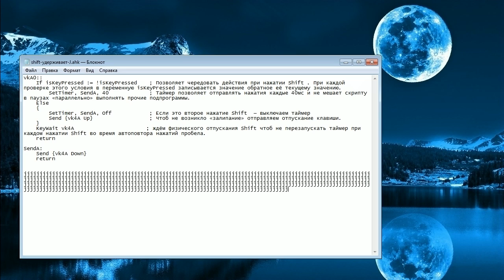Autohotkey Зажатие клавиш (удержание,залипание) на примере Nier:Automata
ПРЕЖДЕ ЧЕМ ЗАДАВАТЬ ВОПРОС в коментах- ЧИТАЙ ВНИМАТЕЛЬНО ОПИСАНИЕ ПОД ВИДЕО !!! тут есть МНОГО ответов на твои вопросы.

Само-Зажатие Ctrl (вместо Ctrl можно прописать Alt или Shift- тоже будет работать)

Зажатие Е на 10 сек с паузой на 3 сек (примерно)
Нажатие на Z спамит Ctrl+V с частотой 400 миллисекунд
Непрерывное Попеременное Зажатие клавиш W и N на 10 секунд с паузой в 3 сек
(описание в теле скрипта)
Зажать клавишу R клавишей X ,пауза на клавише E
Пока нажата W удерживает клавишу Shift + нажимает клавишу E раз в секунду
СамоСпам ЛЮБОЙ КЛАВИШИ Описание скрипта - в самом скрипте,можно открыть блокнотом и изменить, что нужно